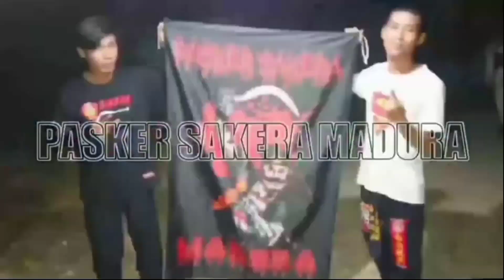NGERI‼️ATRAKSI SESEPUH IKSPI SRAGEN